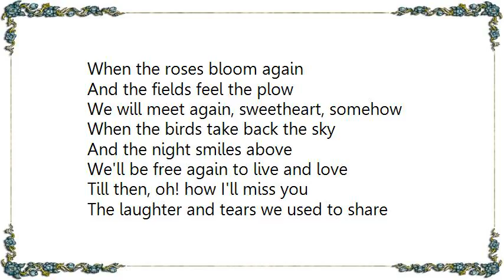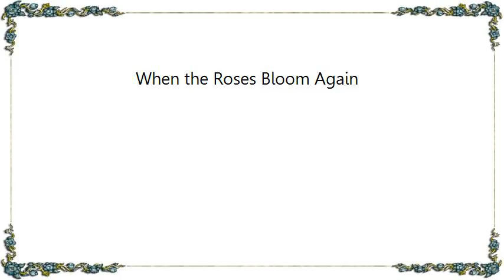Glenn Miller - When the Roses Bloom Again Lyrics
[Lyrics Glenn Miller - When the Roses Bloom Again]
When the roses bloom again
And the fields feel the plow
We will meet again, sweetheart, somehow
When the birds take back the sky
And the night smiles above
We'll be free again to live and love
Till then, oh! how I'll miss you
The laughter and tears we used to share
Till then in dreams I'll kiss you
And seal every dream with a prayer
When the world starts anew
I'll be coming home, sweetheart, to you...!